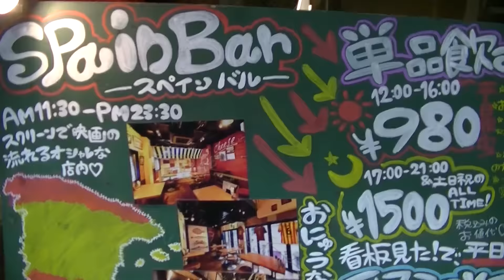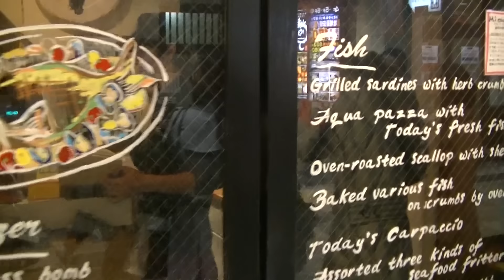お洒落に乾杯【ミ・カシータ プリュス】スペイン料理でビールを頂く！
【お店情報】
◆◇◆mi casita ＋（ミ・カシータ プリュス） ◆◇◆
大阪市北区小松原町5-4
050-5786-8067（ぐるなび）　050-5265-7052（ホットペッパー）
　営業時間：11:30～23:30 （L.O.23:00）